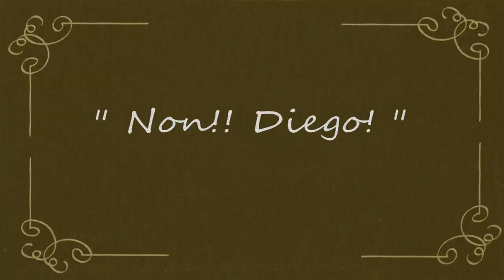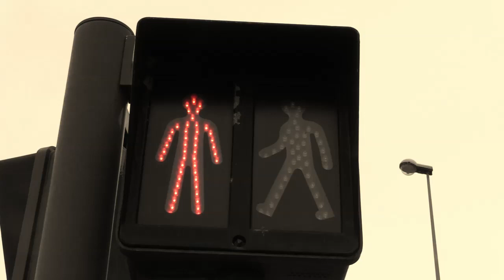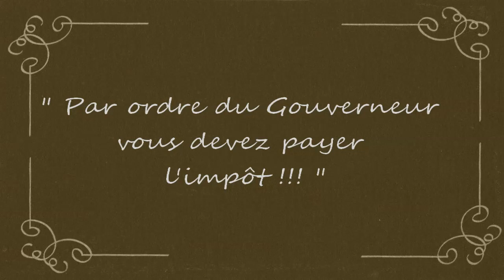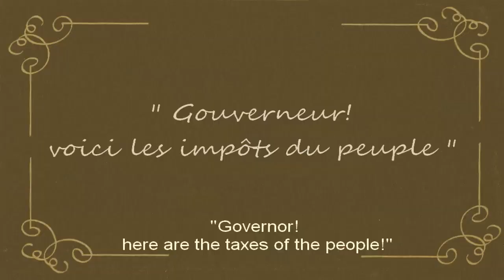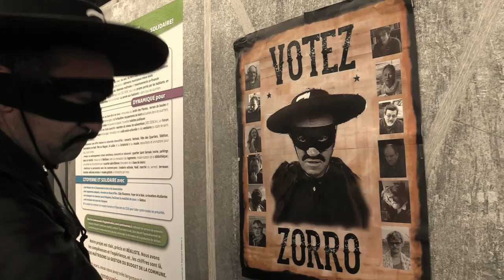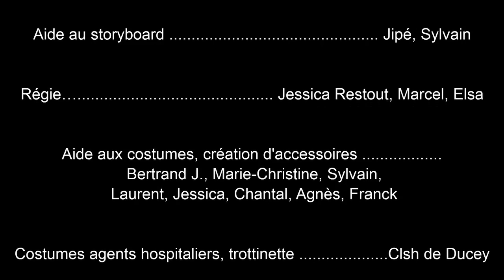Zorro 2.0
"Et si on faisait un film de capes et d'épées?"
 Le projet de l'Espace Public Numérique de Ducey-les Chéris et les adhérents de l'association Club m'Aide d'Avranches a démarré comme cela...